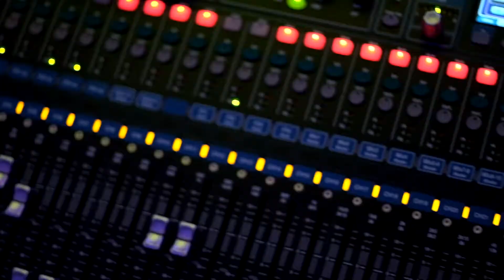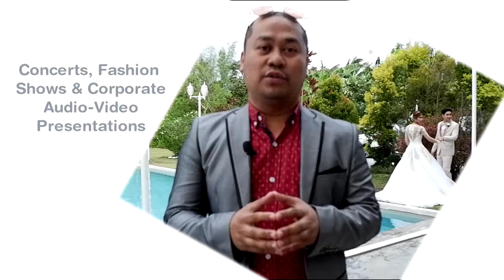Randy Balaguer Video Profile